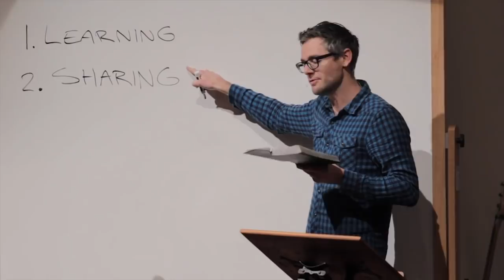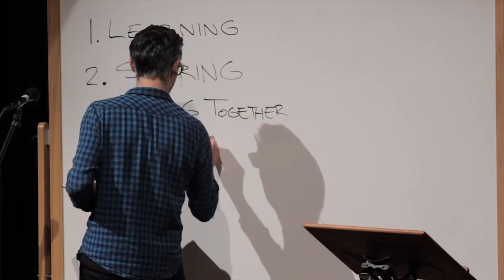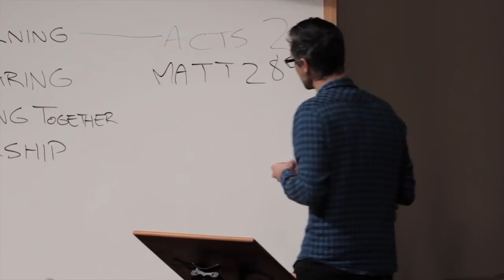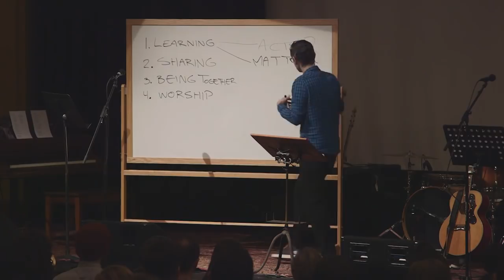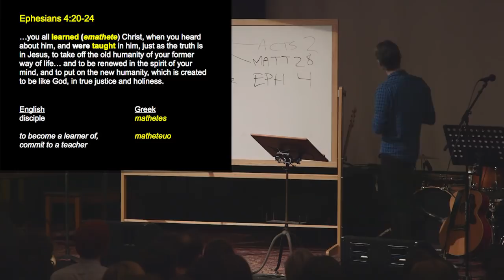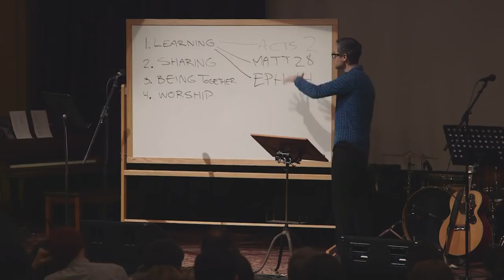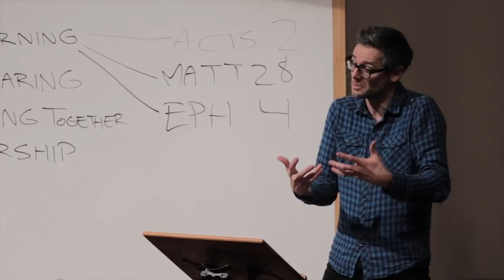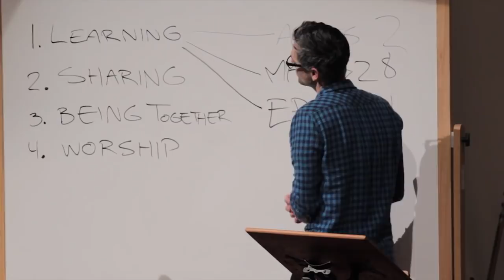1. A Life of Learning - Why Church Matters - Tim Mackie (The Bible Project)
EXAMINING THE COMMUNITY OF FAITH